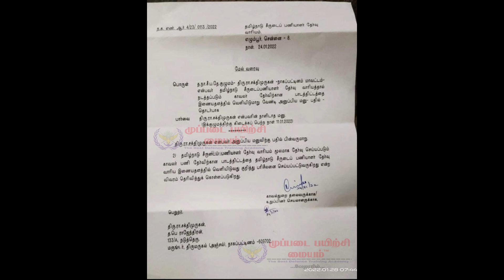TNUSRB SI / PC 2022 காவலர் தேர்வுக்கான புதிய பாடத்திட்டம் வெளியீடு எப்போது? முழுவிவரங்கள்.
அட்மிஷன் நடைபெறுகிறது
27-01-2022